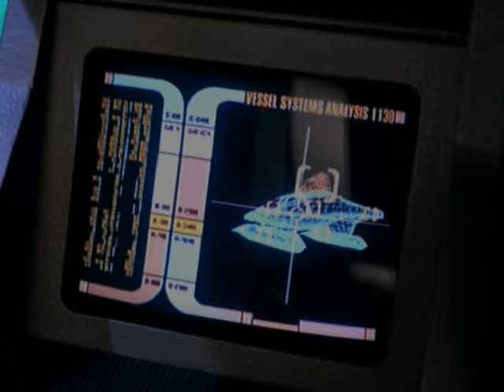USS Rhode Island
Star Trek Voyager Endgame Part 1 and 2 Season 7 Episode 171 and 172